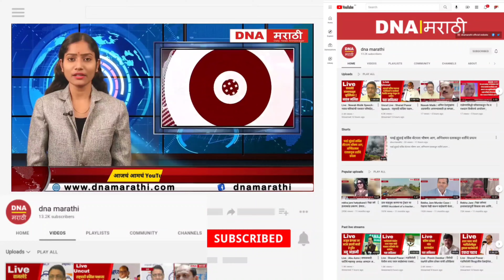Ahmednagar corona | आज अहमदनगर जिल्ह्यात वाढले इतके रुग्ण पहा सविस्तर बातमी